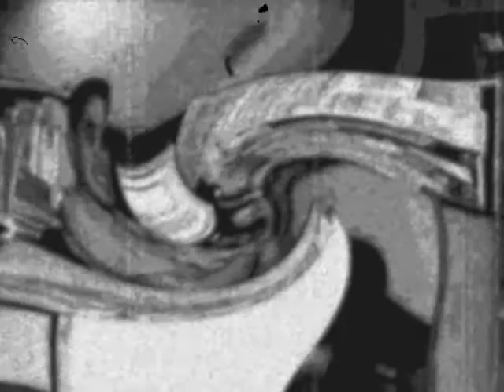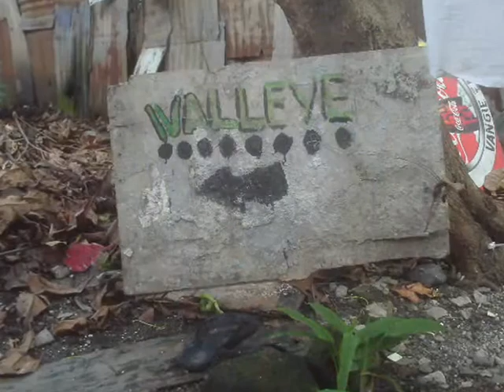Walleye - Tanikala (Studio Demo)